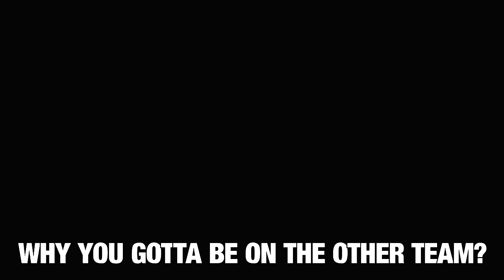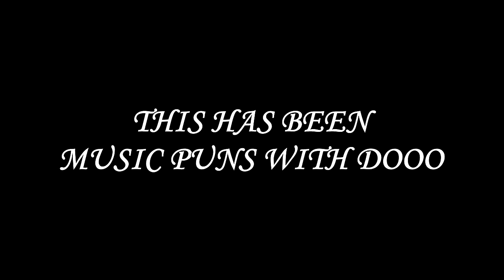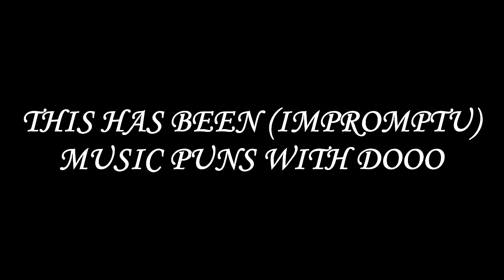Playing Guitar on Black Ops 2 Ep. 23 - EDM on Guitar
CRUSH that LIKE button if you enjoyed the video guys :)

I know some of the clips are lower visual quality which is cause I'm an fboi and was messing around with my elgato settings before recording one day and forgot to change them back for the 360. My bad...

Rock version of the pun music is a cover of a track